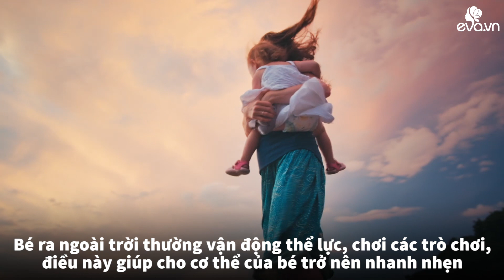3 phương pháp không tốn kém để giúp đứa trẻ có chỉ số IQ cao hơn người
★ |Hiện nay không ít phụ huynh lo rằng con mình sẽ thu kém các bạn về mặt IQ và thể chất nên thường đầu tư sớm cho con. Trên thực tế, những đứa trẻ sở hữu chỉ số IQ cao thường có một số đặc điểm chung.